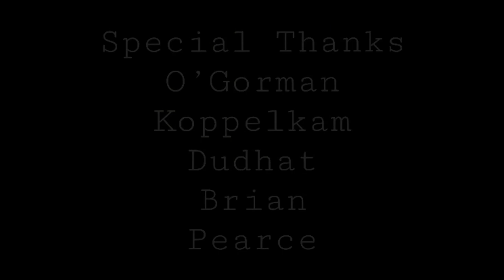Tremont 2k18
Our grade went to the Smoky Mountains in Tennessee and bonded over some good fresh air and not being able to have service! It allowed us to create new friendships and memories that we are guaranteed to have till death do us apart.
Shout out to the supervisors on this trip: Mrs. O’Gorman, Ms. Koppelkam, Mr. Dudhat, Mr. Brian, and Mr. Pearce. Much thanks to Mrs. O’Gorman looking out for us through the night that we were barfing our guts out! # Vom Squad Mom!!
Keep up with CCLaLa!
Music Creds:
Home - Edward Sharpe and The Magnetic Zeros

I Fabulous,
CCLaLa